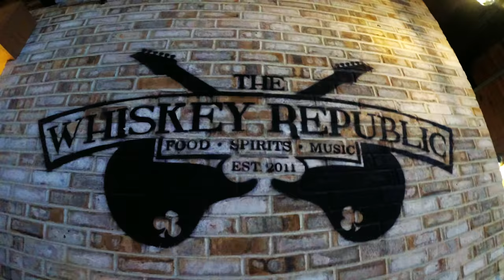Whiskey Republic & Goodnight Lights: Providence, RI 2018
Maui strong! Read more about The Travel Bug Bite adventures and entomophagy experiences